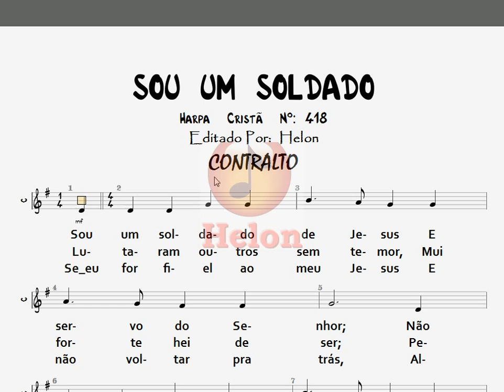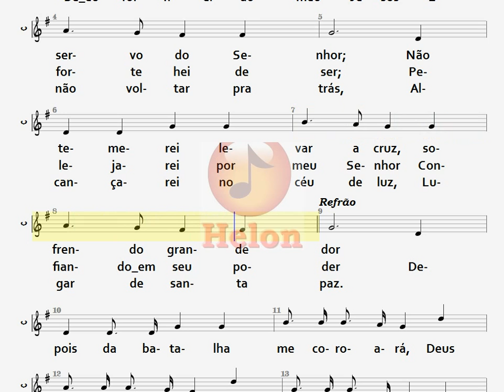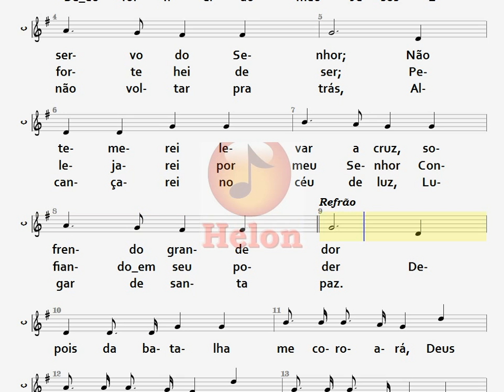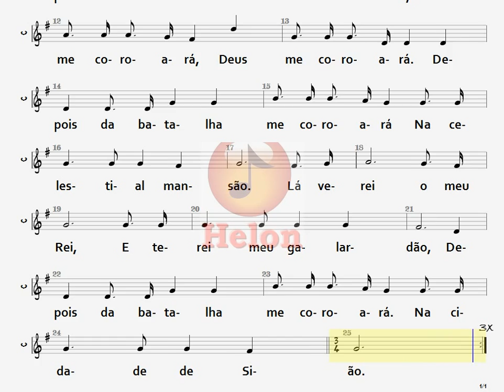418- SOU UM SOLDADO - CONTRALTO